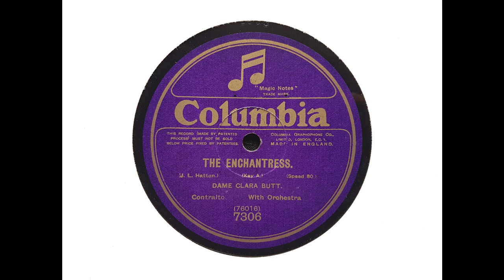Clara Butt (contralto) - The Enchantress (Hatton) (1917)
Clara Butt sings 'The Enchantress,' recorded c. August 1917.

From Wikipedia: Dame Clara Ellen Butt, DBE (1 February 1872 – 23 January 1936) was an English contralto and one of the most popular singers from the 1890s through to the 1920s. She had an exceptionally fine contralto voice and an agile singing technique, impressed contemporary composers such as Saint-Saëns and Elgar; the latter composed a song-cycle with her in mind as soloist.

Her main career was as a recitalist and concert singer...

Clara Butt was born in Southwick, Sussex... Clara was educated at South Bristol High School, where her singing ability was recognised and her talent as a performer encouraged. At the request of her headmistress, she was trained by the bass Daniel Rootham (father of the composer Cyril Rootham) and joined the Bristol Festival Chorus, of which Daniel Rootham was musical director.

Butt won a scholarship to the Royal College of Music (RCM) in January 1890...During her fourth year of vocal lessons at the college she spent three months studying in Paris sponsored by Queen Victoria. She also studied in Berlin and Italy.

She made her professional debut on 7 December 1892 at the Royal Albert Hall in London in Sullivan's cantata The Golden Legend. Three days later she appeared as Orfeo in Gluck's Orfeo ed Euridice at the Lyceum Theatre. This was an RCM production, conducted by Charles Villiers Stanford. Bernard Shaw, who was then the music critic for The World, wrote that she 'far surpassed the utmost expectations that could reasonably be entertained,' and forecast a considerable career for her.

Later she polished her skills in Berlin with the famous retired soprano Etelka Gerster... In 1896 she took a break from singing and returned to Paris for further vocal studies, this time under Jacques Bouhy.

Butt acquired a reputation in Britain for her vocal attributes and her physical presence on the concert platform: she was 6 feet 2 inches tall. She made many gramophone recordings... She was primarily a concert singer; her only operatic performances were in two productions of Orfeo ed Euridice. Britain's leading composer of the era, Edward Elgar, composed his song-cycle Sea Pictures for contralto and orchestra with her in mind as soloist; she sang at the first performance of the work at the Norwich Festival on 5 October 1899, with the composer conducting.

On 26 June 1900 Butt married the baritone Kennerley Rumford and thereafter would often appear with him in concerts. They had two sons and a daughter. Besides singing in many important festivals and concerts, Butt appeared by royal command before Queen Victoria, King Edward VII, and King George V. She made tours of Australia, Japan, Canada, New Zealand, the United States and to many European cities.

During the First World War, Butt organised and sang in many concerts for service charities, and for this was appointed Dame Commander of the Order of the British Empire (DBE) in the 1920 civilian war honours. That year she sang four performances of Gluck's Orfeo ed Euridice at Covent Garden, with Miriam Licette, under the baton of Sir Thomas Beecham. According to The Times she was ill at ease on stage, and in the most famous number, 'Che farò,' her 'attempt to sing it dramatically made her play fast and loose with the time and spoil the phrasing.' It was her only appearance on the professional operatic stage.

Clara Butt performed 110 times at the Royal Albert Hall in her career, organising many important fund-raising concerts for charities during the First World War.

Butt's three sisters were also singers. One, Ethel Hook, became a famous contralto in her own right, made some solo recordings, and in 1926 appeared in an early sound film made in the Lee de Forest Phonofilm sound-on-film process.

She was clouded by tragedy in her later years, with both her sons predeceasing her. During the 1920s, she became seriously ill with spinal cancer. Nevertheless, she continued to give concerts and make records. A devout Christian Scientist, she took part in revivalist meetings, singing, and giving sermons. She died at North Stoke on 23 January 1936.

I transferred this side from an English pressing of Columbia 7306.